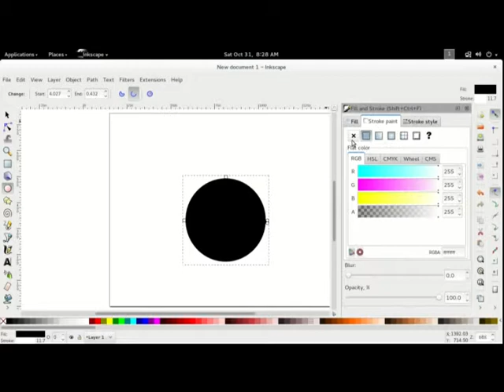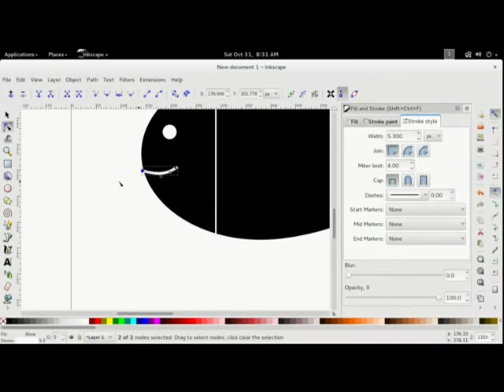Drawing a fish in Inkscape